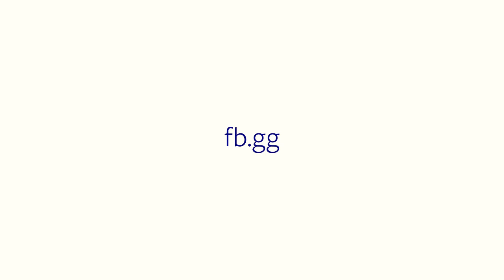Lual Mayen is a self-taught programmer and former refugee from South Sudan.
Lual Mayen is a self-taught programmer and former refugee from South Sudan. After witnessing the effects of war, he decided to make games to promote p